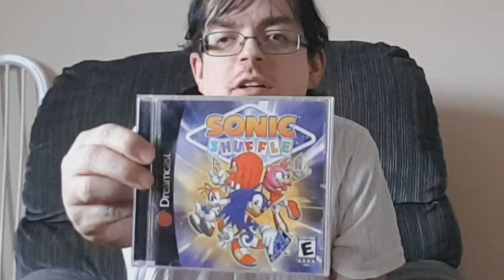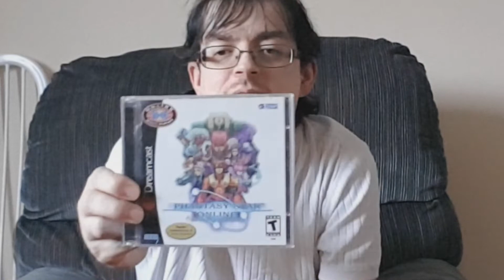Huge Stream Coming Up - Vote For The Game I'll Play (Dreamcast)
It has been decided, I am insane. The Day Long stream (split in 2 days) will be back this August! For the time being, vote for the games I should play! Today, the voting is for Sega Dreamcast!